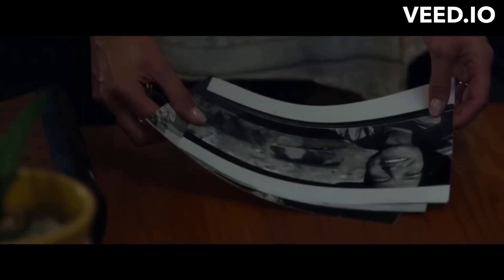MENDING THE LINE is| Official Trailer (2023)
Title : Mending the line | Official Trailer(2023)

Story of a Vietnam Vet who teaches a wounded marine how to fly fish to  deal with his emotional and physical trauma.

Director : Joshua Caldwell
Writer : Stephen Camelio
Cast : Brian Cox | Sinqua Walls | Perry Mattfeld

chris galust
wes studi
brian cox
perry mattfeld
ign
Mending the line trailer